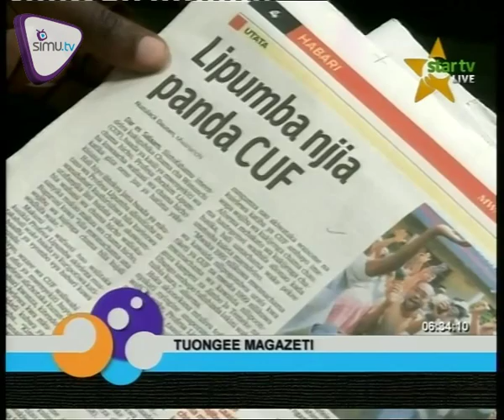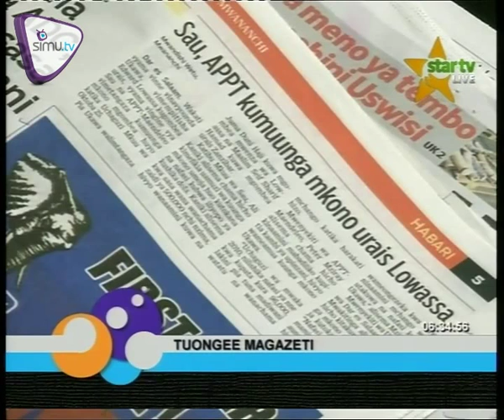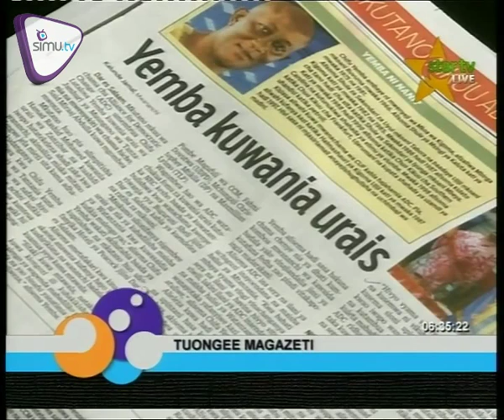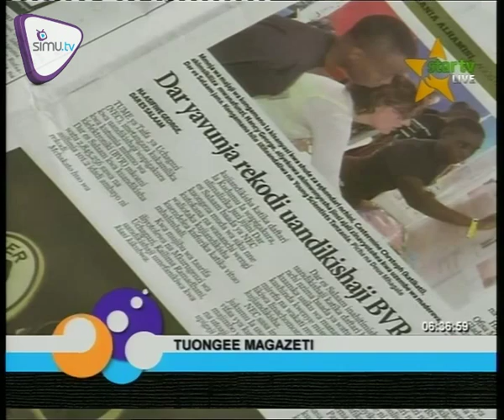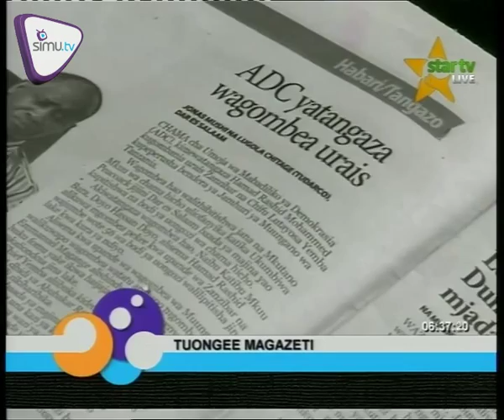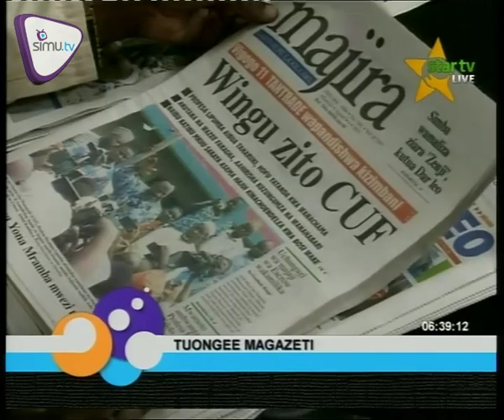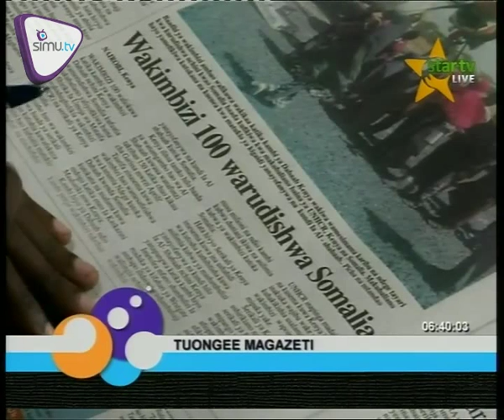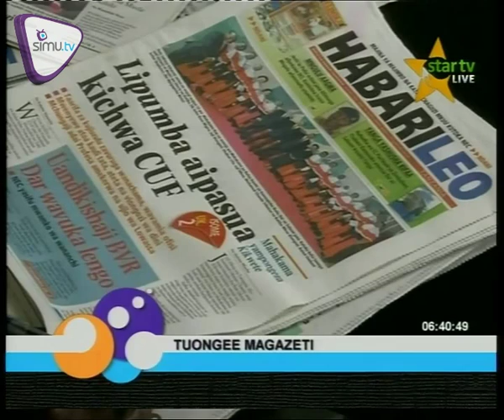MAGAZETI AUGUST 6 2015 | STAR TV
Sarakasi za Uchaguzi Mkuu zachukua sura mpya baada ya Prof. Lipumba kushtukiwa kuigawa UKAWA. Jionee Magazeti ya Leo.